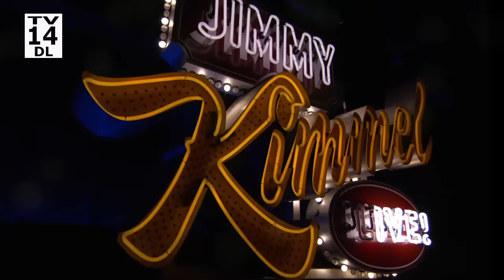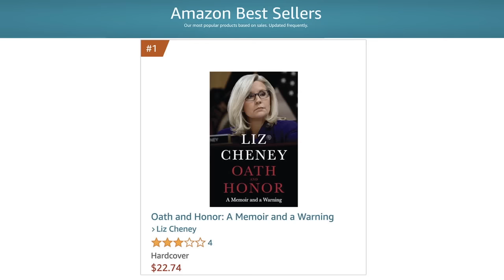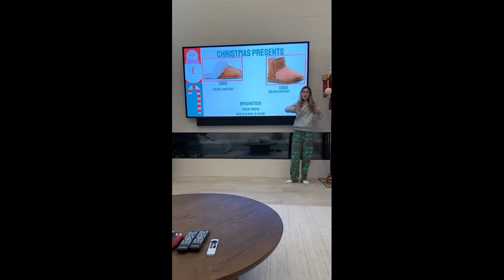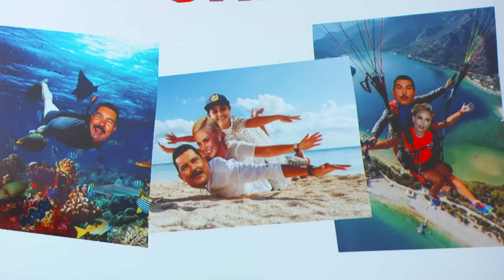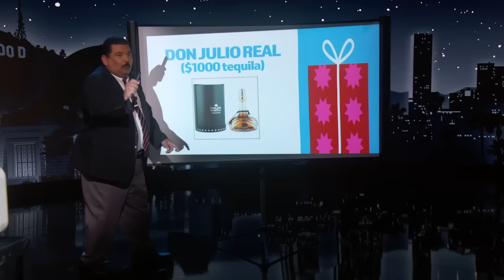Republicans Blurring Faces in Insurrection Footage, "Orange Jesus" Trump & Guillermo’s Xmas List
Time Magazine’s Person of the Year will be announced tomorrow with Taylor Swift, Barbie and Putin as finalists, Liz Cheney’s tell-all “Oath & Honor” came out today, new Speaker of the House Mike Johnson announced that they would be releasing thousands of hours of footage of the attack on the Capitol, 23andMe had a security breach and hackers got access to nearly 7 million accounts, a family in New Jersey had the clever idea to trick their Nana into thinking Grand Theft Auto was actually the news, the new number one song in the United States is the sixty five year old song “Rockin’ Around the Christmas Tree” by Brenda Lee, Guillermo gives a PowerPoint presentation announcing what he would like for Christmas, we give a reminder and suggestion for parents moving the Elf on the Shelf every night, and Jimmy and Guillermo dress up like elves and sit down with kids to find out whether they’ve been naughty or nice.